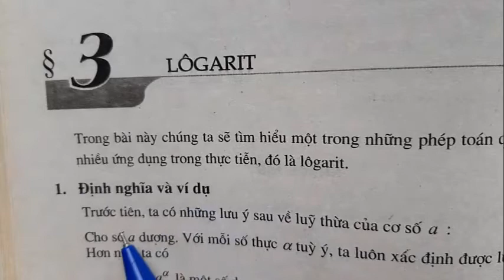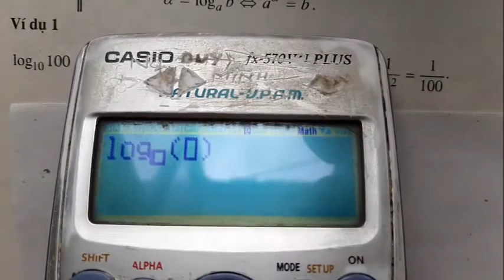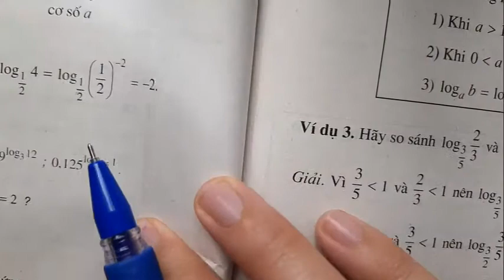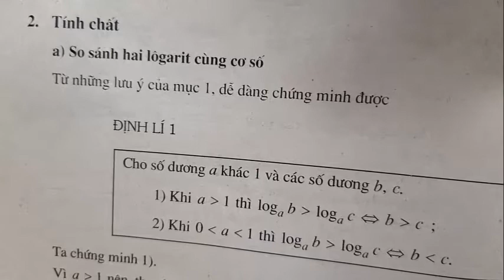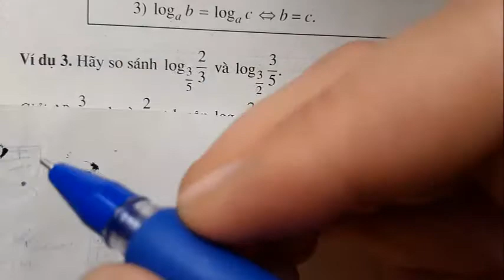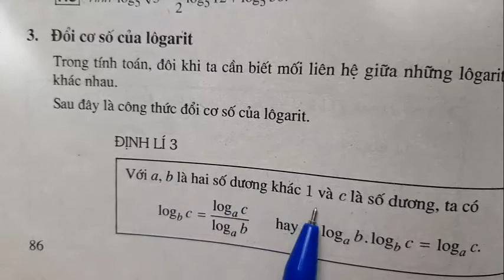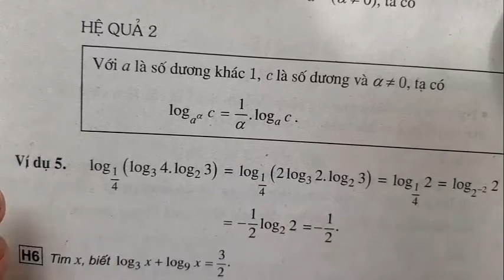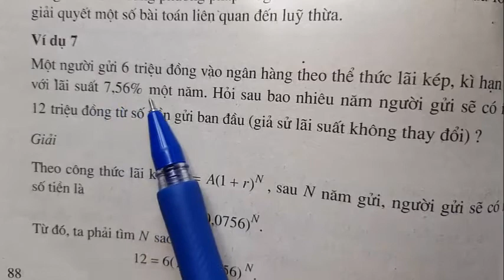GIẢI TÍCH 12 NC - CHƯƠNG II - BÀI 3: LÔGARIT - PHẦN 1 - THẦY LONG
P2